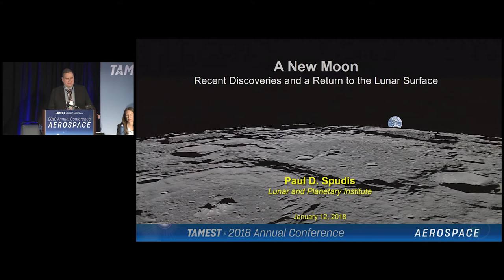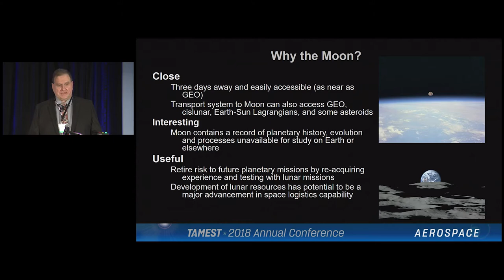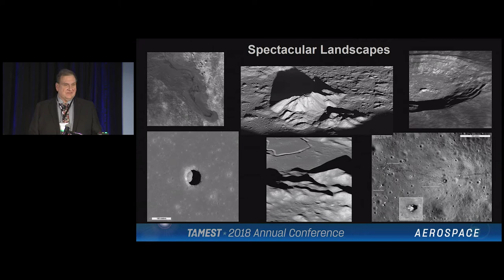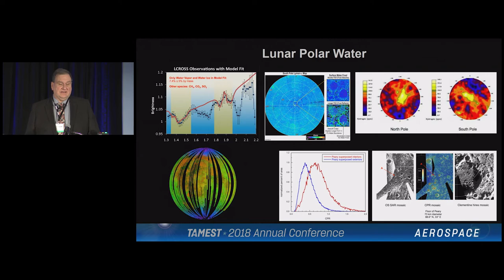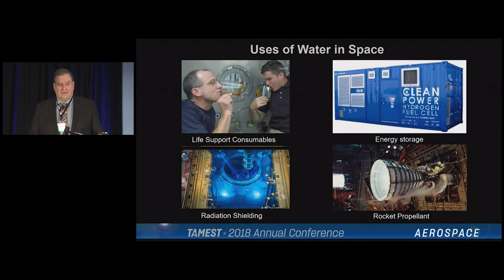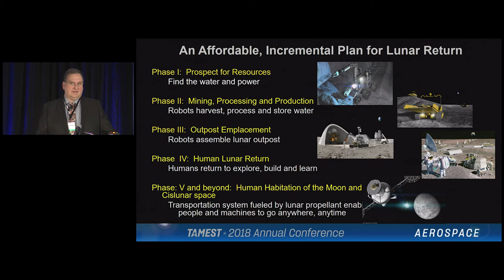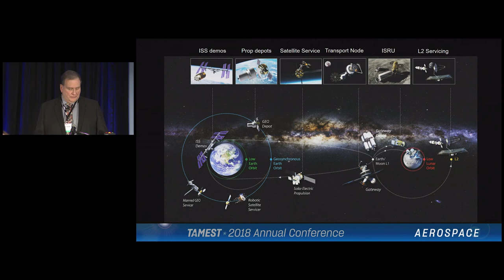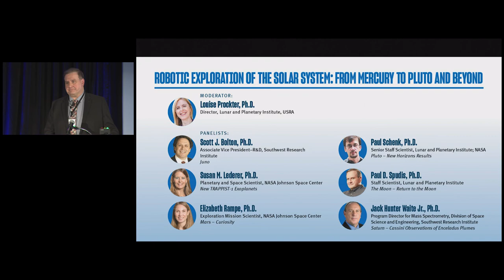Paul D. Spudis, Ph.D., Lunar and Planetary Institute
Robotic Exploration of the Solar System: From Mercury to Pluto and Beyond | The Moon Return to the Moon

From our closest planetary neighbor, the moon, out to distant Pluto, the exploration of the solar system by robotic spacecraft over the past decade has yielded many surprises, new insights and understanding. In this session, prominent Texas scientists describe the latest results from a variety of robotic missions and describe our new knowledge of planetary origins, processes and history resulting from these explorations.